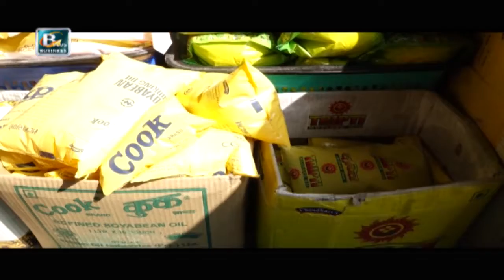१० दिनमा खाने तेलमा १० प्रतिशत र दाल तथा गेडागुडीमाको मूल्य १७ प्रतिशतले बढ्यो । दशैंसम्म अझै बढ्ने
गएको १० दिन यता खानेतेलमा १० प्रतिशत र दाल तथा गेडागुडीको मूल्यमा १७ प्रतिशतसम्म मूल्य बढेको छ । अन्तरराष्ट्रिय बजारमा नै मूल्य बढेपछि खुद्रा बजारमा समेत त्यसको प्रभाव परेर मूल्य वृद्धि भएको व्यवसायीको भनाइ छ । करीब १० दिन अघिसम्म १ सय ५० रुपैयाँ प्रतिलिटर खुद्रा मूल्य विक्री भइरहेको भटमास तेलको मूल्य अहिले बजारमा १ सय ६५ रुपैयाँसम्म पर्न थालेको छ । खुद्रा मूल्य प्रतिलिटर १ सय ८० रुपैयाँ पर्ने सनफ्लावर तेल २ सय रुपैयाँ प्रतिलिटर पुगेको छ । त्यसैगरी धारा तोरीको तेलमा प्रतिलिटर २० रुपैयाँले वृद्धि भई खुद्रा मूल्य २ सय २० रुपैयाँसम्म पर्ने गरेको छ । खानेतेलमा १० प्रतिशत र दाल तथा गेडागुडीमा १७ प्रतिशतसम्म मूल्य बढेको खुद्रा व्यापार संघले जनाएको छ । बिस्कुट, दालमोठ, सोयाबिन, जामलगायत दैनिक उपभोग्य अन्य वस्तुको समेत मूल्य बढेको छ । दशैंसम्म अझै बढ्न सक्ने सम्भावना रहेको संघले जनाएको छ ।

१० दिनमा खाने तेलमा १० प्रतिशत र दाल तथा गेडागुडीमाको मूल्य १७ प्रतिशतले बढ्यो । दशैंसम्म अझै बढ्ने | BPTV

१० दिनमा खाने तेलमा १० प्रतिशत र दाल तथा गेडागुडीमाको मूल्य १७ प्रतिशतले बढ्यो । दशैंसम्म अझै बढ्ने | BPTV

१० दिनमा खाने तेलमा १० प्रतिशत र दाल तथा गेडागुडीमाको मूल्य १७ प्रतिशतले बढ्यो । दशैंसम्म अझै बढ्ने | BPTV

१० दिनमा खाने तेलमा १० प्रतिशत र दाल तथा गेडागुडीमाको मूल्य १७ प्रतिशतले बढ्यो । दशैंसम्म अझै बढ्ने | BPTV